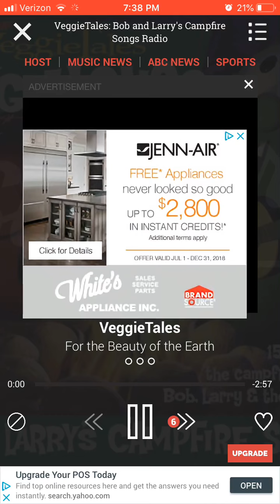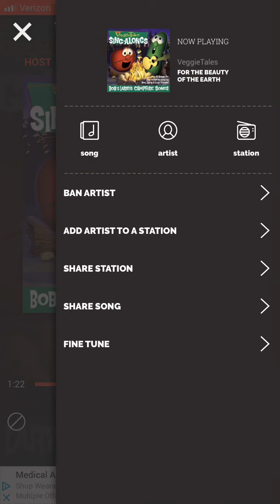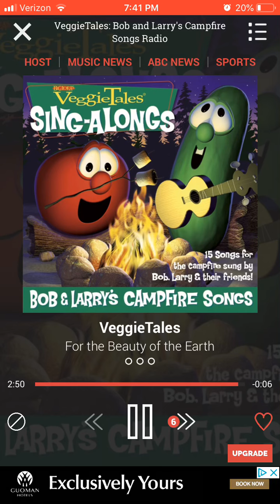Veggietales For The Beauty of the Earth